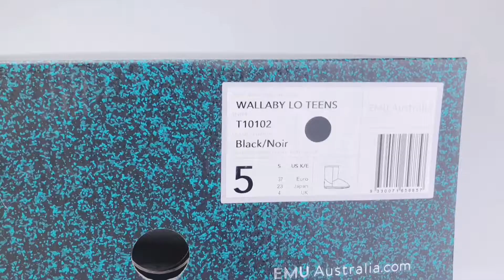EMU Australia Wallaby Lo Teens (Black)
Угги EMU Australia Wallaby Lo Teens, несомненно, являются лучшими на рынке, для зимнего сезона. Они выполнены из замши премиум-класса и отделан шерстью австралийского мериноса, а благодаря прочной подошве с высоким сцеплением, вы можете быть уверены в том, что ваш ребенок проведет зиму без какого-либо дискомфорта.

Артикул: T10102